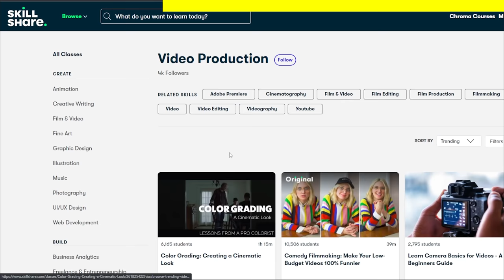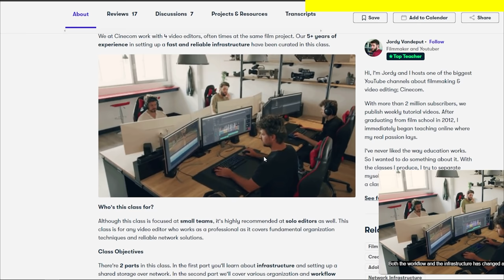Being Totally Obnoxious at Alviso